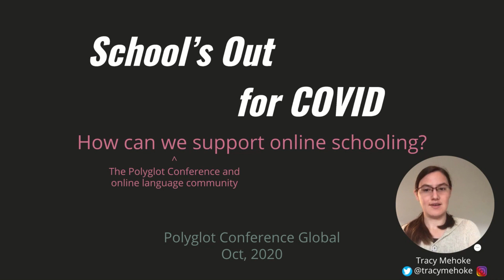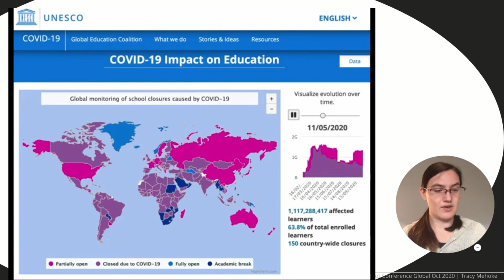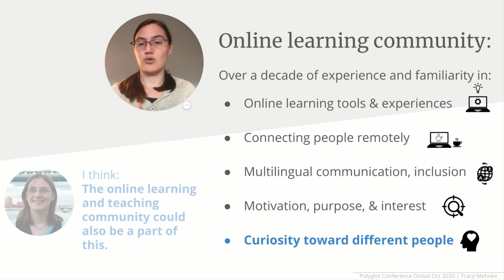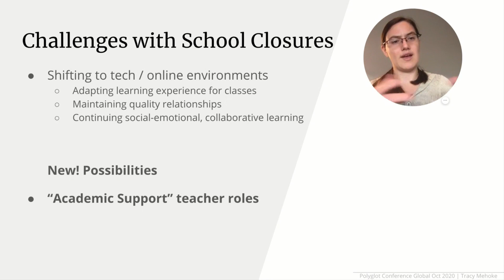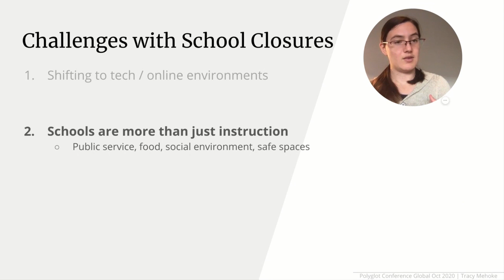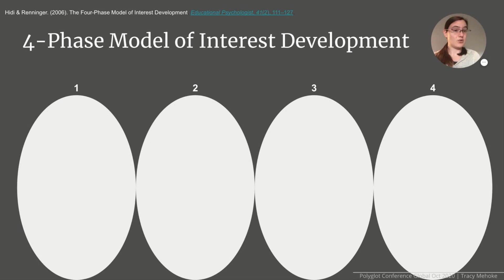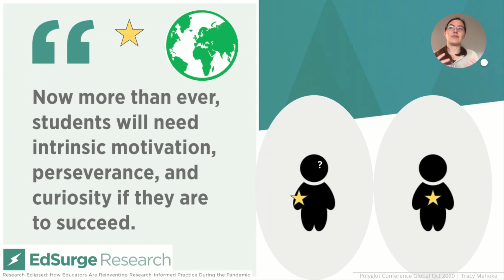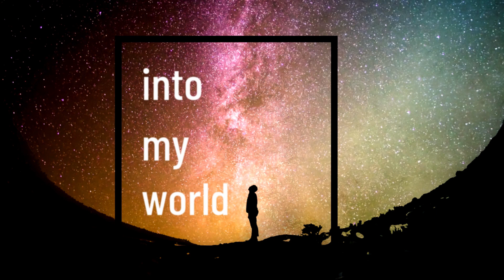Tracy Mehoke - School's Out For Covid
Full title:  School's Out For Covid: How Can The Polyglot Conference Community Support Online Schooling?

In the spring of 2020, school systems, parents, teachers, and students had a matter of days or weeks to react and adapt as school systems around the world announced closures due to COVID-19. Since the pandemic began the education of over 1 billion learners has been affected, a number which does not even include their teachers and families.

As schools are such integral parts of community and public infrastructure, the consequences of these closures reach far beyond academic instruction. Due to the sudden and disruptive nature of the COVID response, many teachers and school systems are at a loss for the effective online teaching methods and relevant research to apply to their present situation.

Interestingly, many of the challenges currently being faced by school systems are also areas in which communities of independent language learners and teachers, such as those who are part of the Polyglot Conference, seem likely to be familiar with, given that this community has been an "early adopter" of online learning, teaching, and communication methods.

What experiences and skills from within a group like this could be especially useful for supporting teachers, families, students, and school systems as we transition to new models of mass education? What could the future of public education look like if it were able to make use of methods, motivations, and ideas that independent teachers and learners have been developing?

This talk is based on information and reports mainly from UNESCO and from EdSurge (which reports primarily on education in the United States), as well as conversations with teachers, parents, and other relevant news. This information is filtered through my own experiences teaching in schools, teaching online, in community management, and in edtech product management, and of course, from my experiences participating in events and language learning communities like this one.

Filming by Tracy Mehoke

If you sign up for italki using this link you will get $10 FREE towards your first lesson: